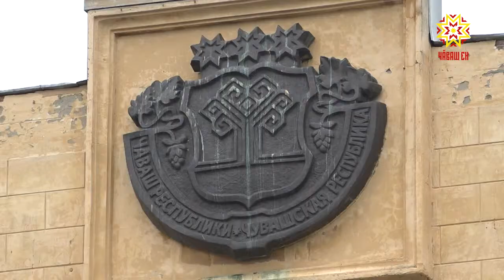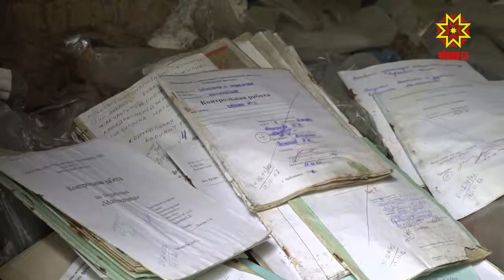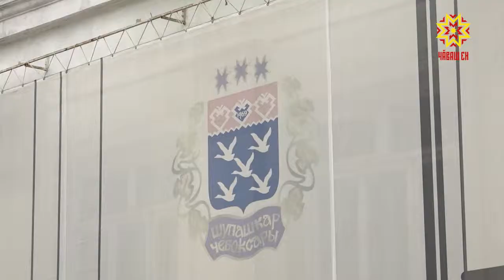Историпе архитектура палăкĕсем юханса пыраççĕ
1920 çулта Шупашкар Чăваш автономи облаçĕн тĕп хули пулса тăнă. Çавăнтанпа унăн сăн-сăпачĕ те хăвăрт çĕнелме пуçланă. Хула архитектуринче пысăк пĕлтерĕшлĕ “Родина” кинотеатр, Канашсен çурчĕ тата Ехрем купса çурчĕсем паян та историпе архитектура палăкĕсем шутланаççĕ. Культура еткерлехĕне патшалăх хăй хÿттине илнĕ. Анчах вĕсене юхăнса каясран  никамах та сыхламасть пулас. Лару-тарăва уçăмлатма Раççейри халăх фрончĕн хастарĕсемпе пĕрле эпир те çула тухрăмар.